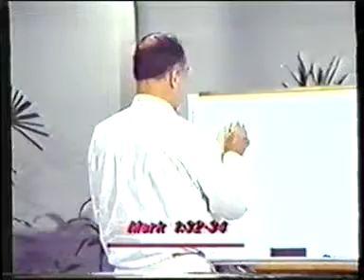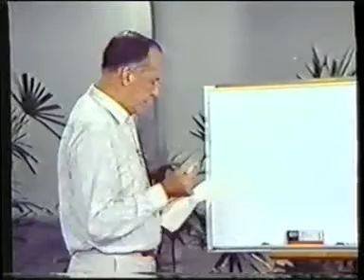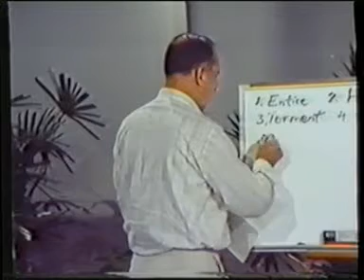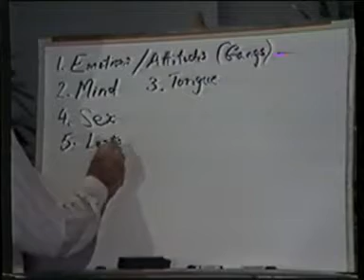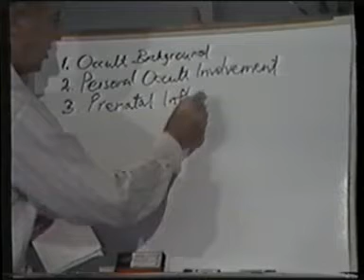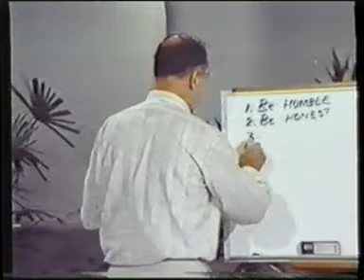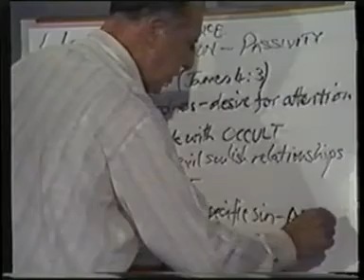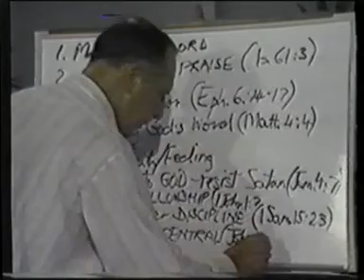Derek Prince - Podstawy uwolnienia cz1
Derek Prince (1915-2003) -- autor chrześcijańskich książek, audycji radiowych, wielki kaznodzieja upamiętniony ogromną ilością nagrań audio i video.

Studiował filozofię i filologie klasyczne (grecką i łacińską) w najsłynniejszych brytyjskich uczelniach: Eton College i Cambridge University. Studiował również język hebrajski i aramejski na Uniwersytecie Hebrajskim w Jerozolimie. W młodym wieku został profesorem a zarazem członkiem kolegium zarządzającego instytutem filozofii w Cambridge University. Służył jako pastor, wychowawca i nauczyciel na wszystkich kontynentach. Jego audycje radiowe osiągnęły wielką popularność. Recepcja jego poglądów przez środowiska pentakostalne, a zwłaszcza charyzmatyczne spowodowała, że część tych środowisk uznała go za jednego ze swoich wiodących kaznodziejów i teologów.

Dla wielu uchodzi za teologa numer jeden. Polska strona z autobiografią Derka Princa, książkami oraz lekcjami w pdf znajduje się na stronie